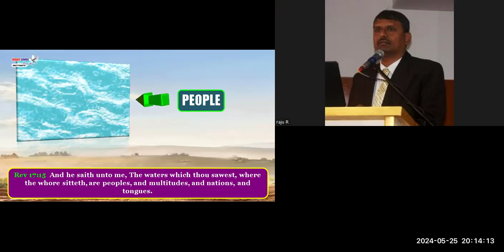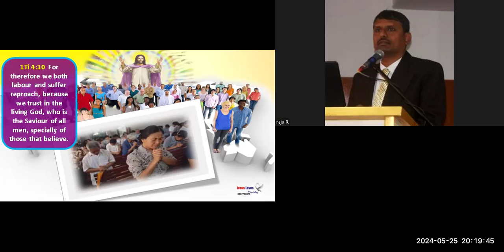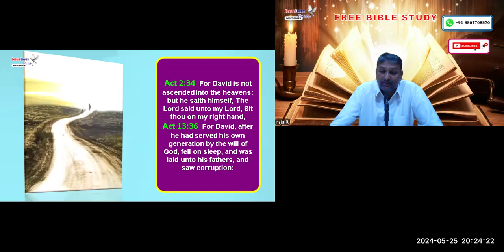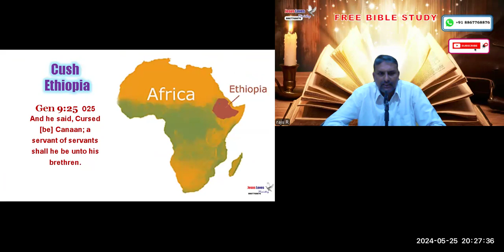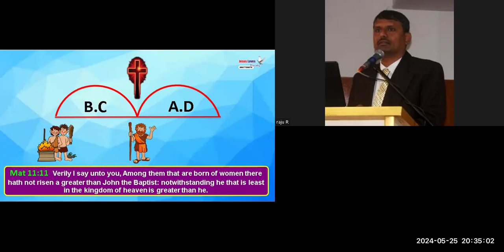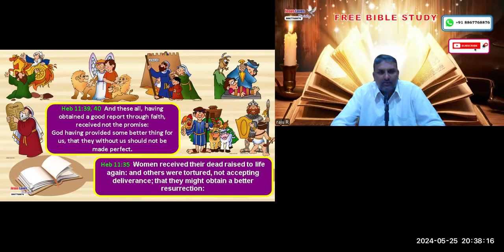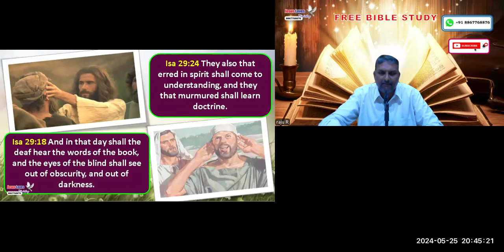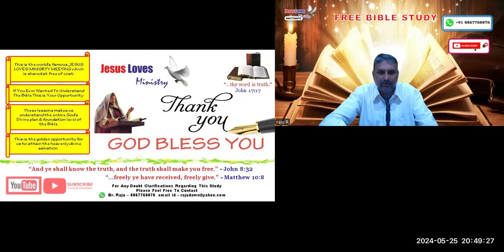4 rivers out of Eden - Free Kannada Bible Study - Br Raju - 8867768876- Jesus Loves Ministry-25/5/24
4 rivers out of Eden - Free Kannada Bible Study - Br Raju - 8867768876- Jesus Loves Ministry-25/5/24